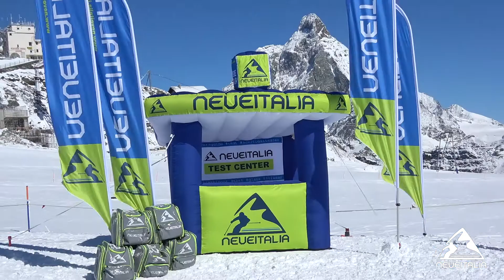Atomic Backland 89 SL - NeveItalia - Ski Test - 2023/2024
L'Atomic Backland 89 SL è leggero ed efficiente in salita, affidabile e stabile alla grande galleggiamento in basso. Il risultato di una valutazione scientifica del ciclo di vita, la nuova costruzione dello sci riduce sensibilmente